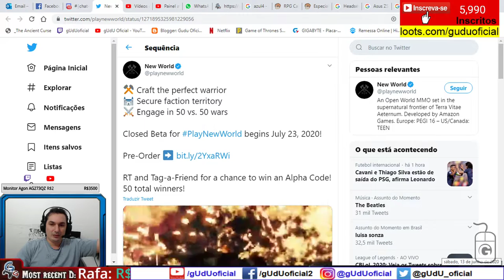Saiu a data de lançamento do Closed Beta de New World "se não adiarem"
🎮Setup/pc gamer gUdU oficial
🤑Doe em BTC:
💲16RByNi1ezU1wXBrpkbjz5EAjHJtpsht7W
💲1GDfe6eBaShx3q3kxKKcpJ7113ydgGU1rU
💲1GzogHt9EaaCbdStoZWMd7K16mT8ayoAkK